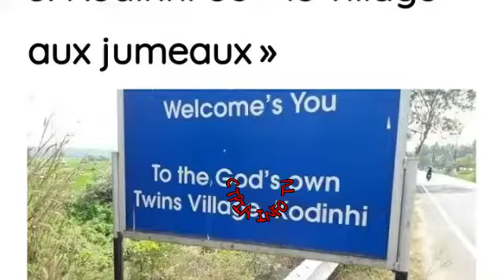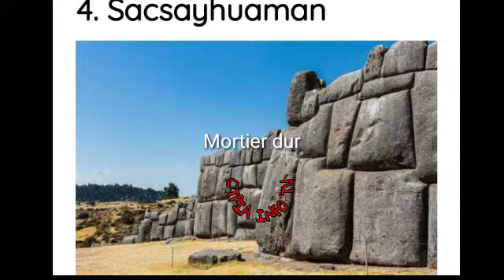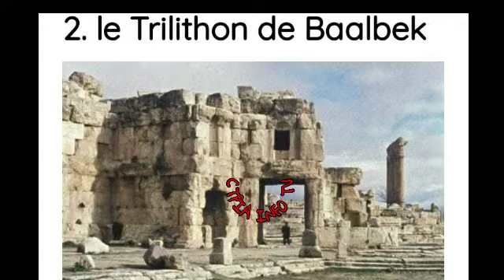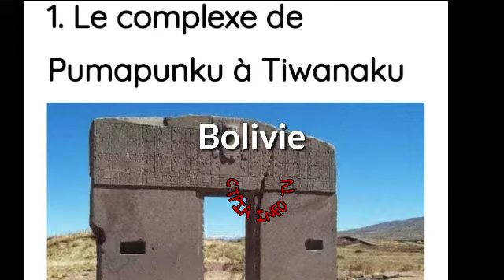LASYANS PAKA EKSPLIKE BAGAY SA YO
Ann wè Jodi sa la syans paka esplike moun SE enpòtan poun konnen yo